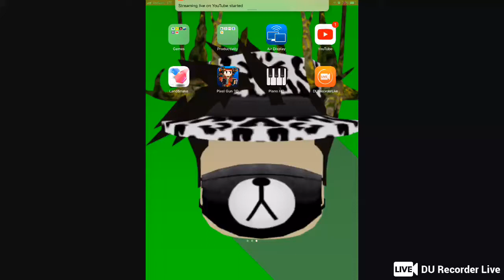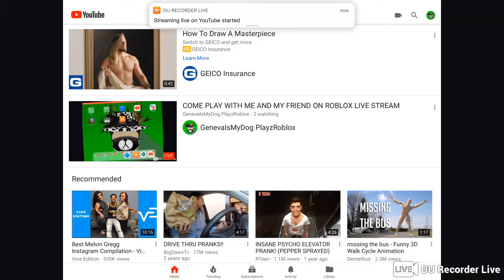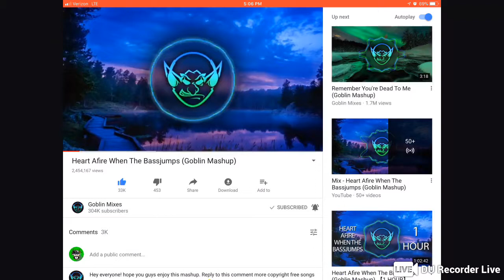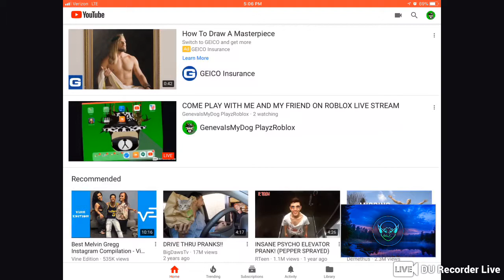COME PLAY WITH ME AND MY FRIEND ON ROBLOX LIVE STREAM